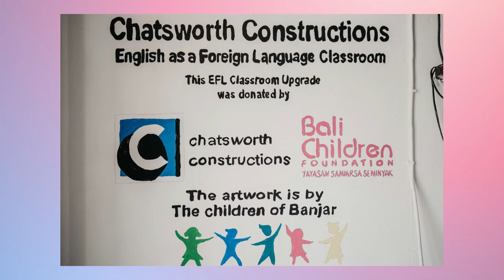Lindsay in North Bali